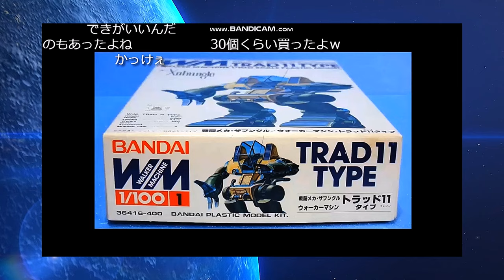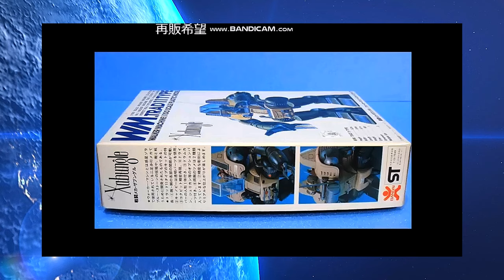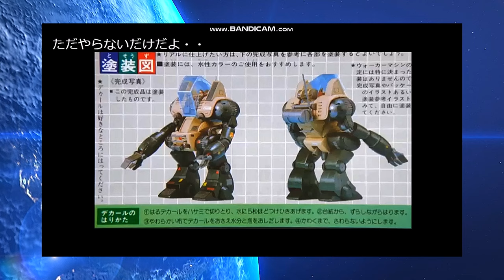【ひま動コメ付】思い出のガンプラキットレビュー集 No.260 ☆ 戦闘メカ ザブングル 1/100 ウォーカーマシン トラッド11タイプ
[説明]
ザブングルでは代表的な小型のウォーカーマシン「クラブタイプ」「ギャロップタイプ」と共に人気だった傑作。
そのシャープな造形のパーツは普通に指に刺さって痛いほどｗ
この3体をこよなく愛するモデラーは少なくなかったのでございます！

[Amazon]
1/100 ウォーカーマシン トラッド11タイプ